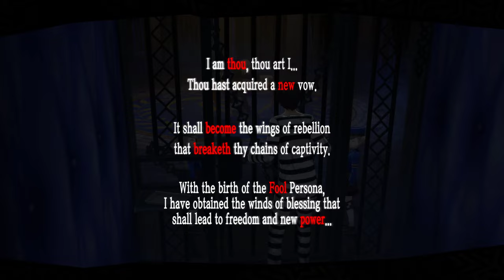1Game1Life Persona 5 Royal: Part 4 - Volleyball Rally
Our first shorter day of the year, I wanted to keep playing...